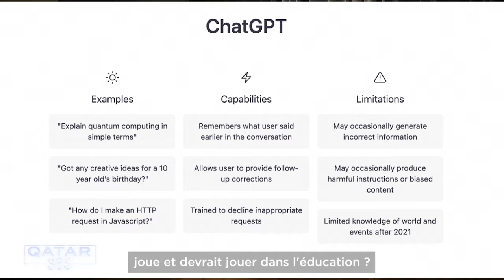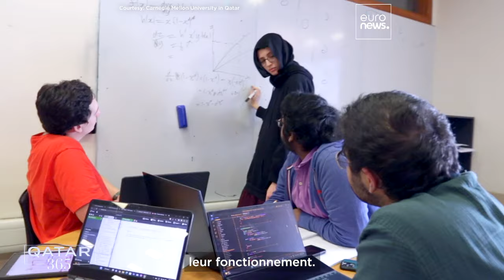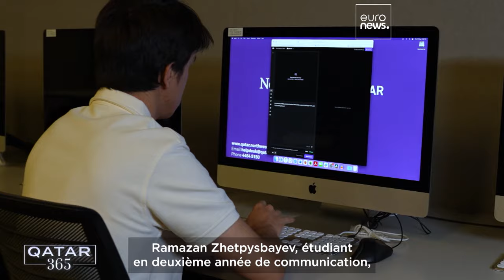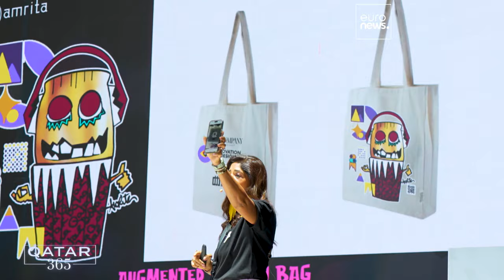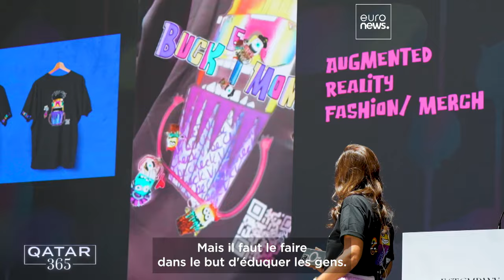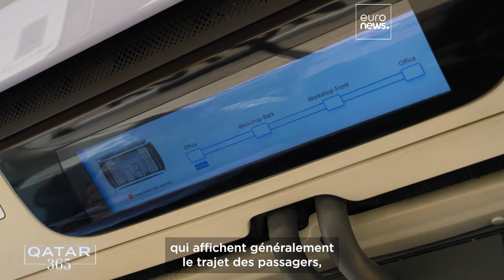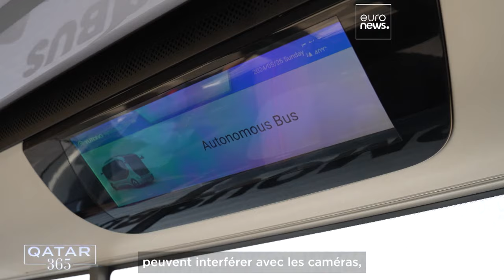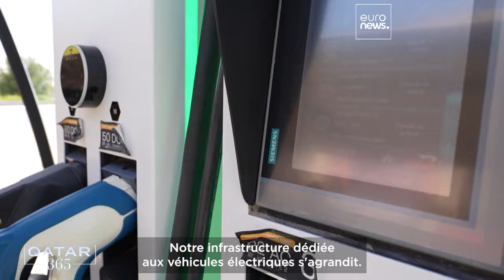L'intelligence artificielle dans l'éducation, l'art et les véhicules autonomes au Qatar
Alors que la technologie continue d'évoluer, Qatar 365 se penche sur l'utilisation de l'intelligence artificielle en classe et sur les routes. Nous rencontrons également la célèbre artiste de NFT Amrita Sethi, qui explique comment les jetons non fongibles ont révolutionné et démocratisé l'art.

En partenariat avec Media City